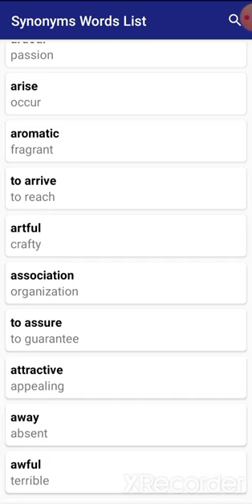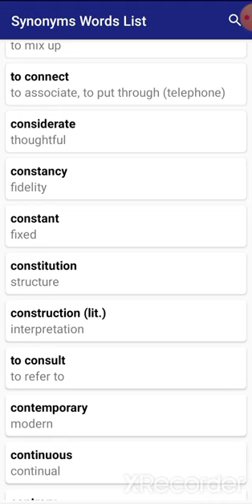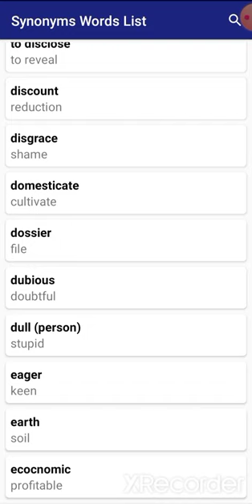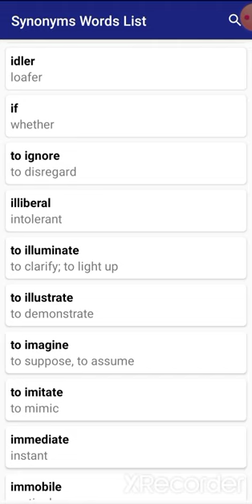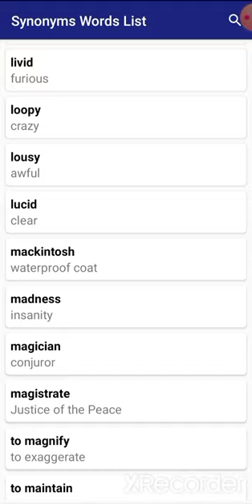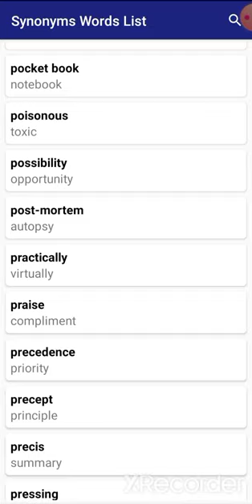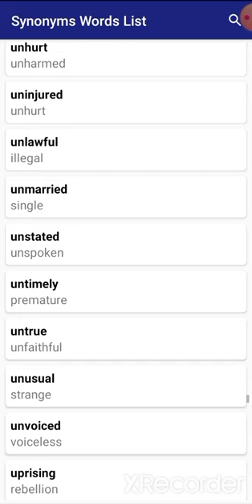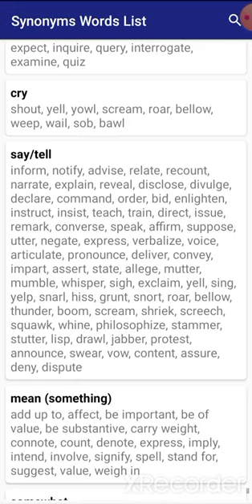The MOST IMPORTANT VOCABULARY FOR ENGLISH LEARNING||💯 sure these will appear in yr exam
I m English teacher who teaches English grammar and composition